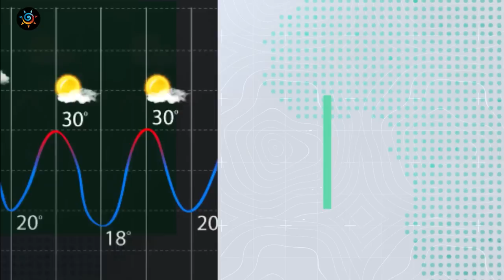طقس العرب - الأردن | مراقبة تأثر المملكة بأول منخفض جوي لهذا الموسم | الأحد 6-11-2022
مراقبة تأثر المملكة بأول منخفض جوي لهذا الموسم
تفاصيل الحالة الجوية للأسبوع كامل بالفيديو
ــــــــــــــــــــــــــــــــــــــــــــــــــــــــــــــــــــــــــــــــــــــــــــــــــــــــــــــ
ــــــــــــــــــــــــــــــــــــــــ
ــــــــــــــــــــــــــــــــــــــــ
ــــــــــــــــــــــــــــــــــــــــ
طقس العرب
طقس العالم
طقس الأردن
طقس قطر
طقس السعودية
طقس الرياض
طقس عمّان
طقس جدة
طقس مكة
طقس المدينة المنورة
طقس تبوكك
طقس اربد
حول العالم
طقس الاردن
الرياض
عمّان
حالة الطقس
الطقس بالمختصر
امطار
عواصف رعدية
بروق
صواعق
عواصف
بردية
امطار غزيرة
طقس حار
طقس لطيف
طقس بارد